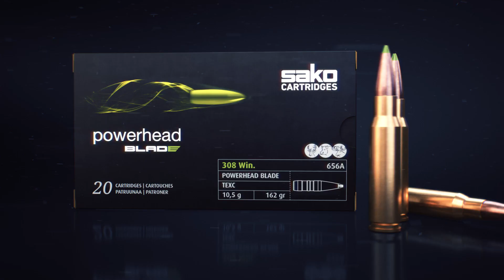Sako Powerhead BLADE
With its Blade tip, 100 % pure ductile copper and 5-Stage terminal architecture, Sako Powerhead BLADE meets the needs of even the most demanding lead-free hunters.